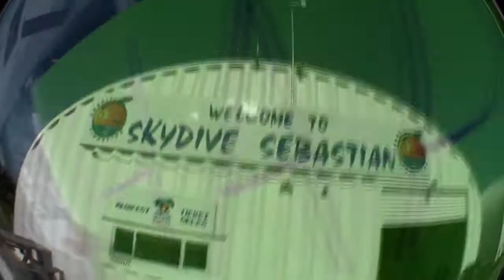Skydive Sebastian - Rachel's Skydive!